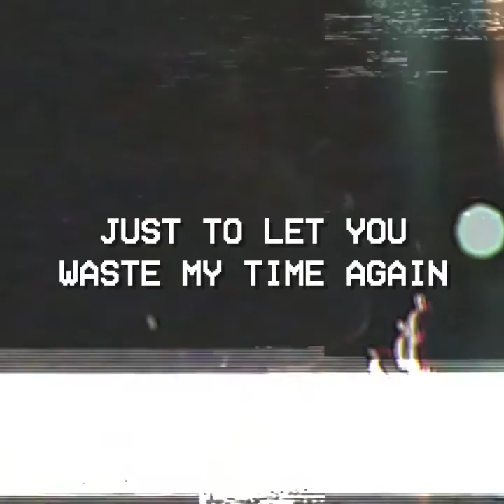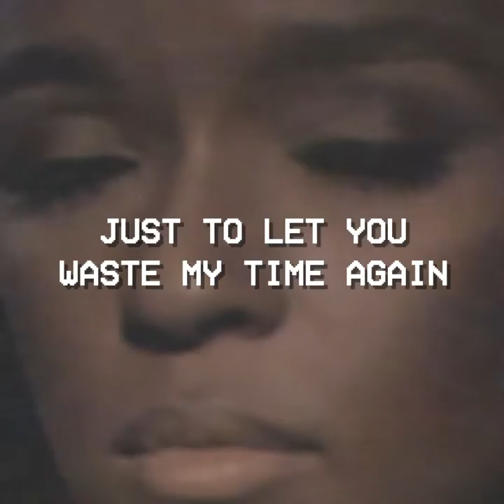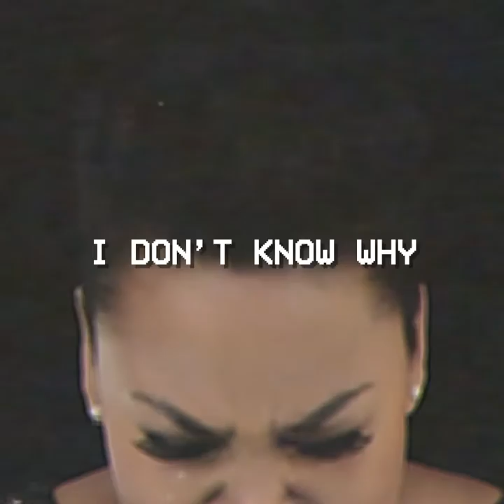Rob Milton (@therobmilton) x “CRY” Lyric Video.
ALL BOYS CRY the album coming soon.